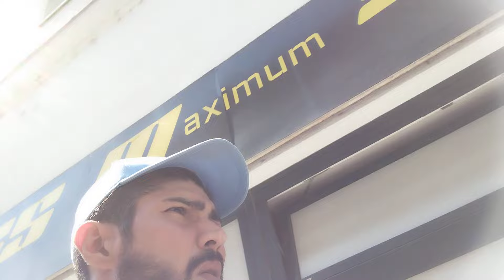MO86 TREFFEN MIT HELLS ANGELS 81 VIENNA 😂😂😂😂